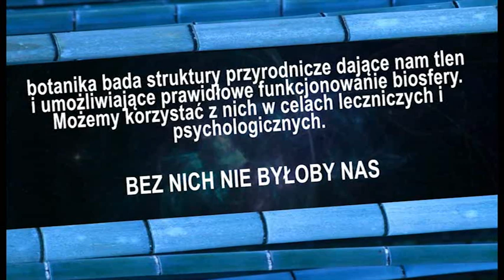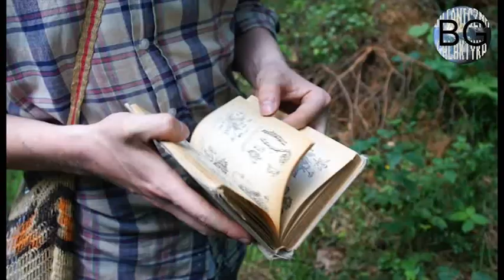Botaniczna Galaktyka 02 - 2011